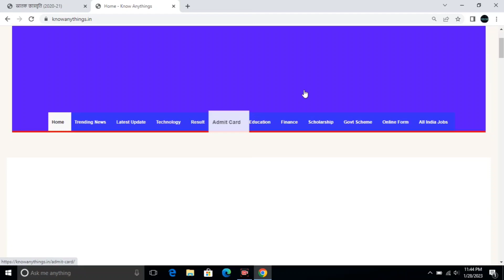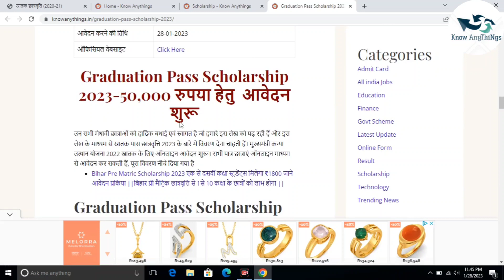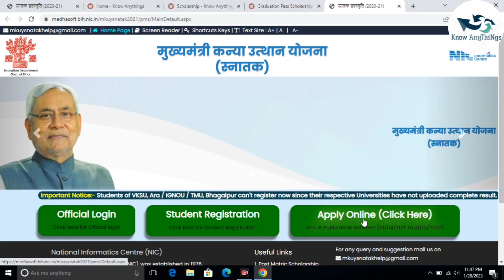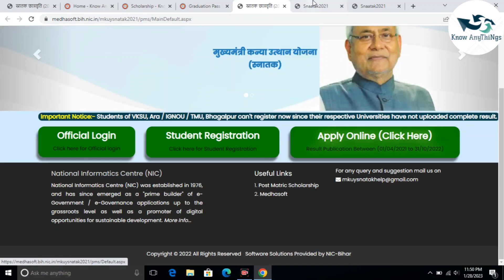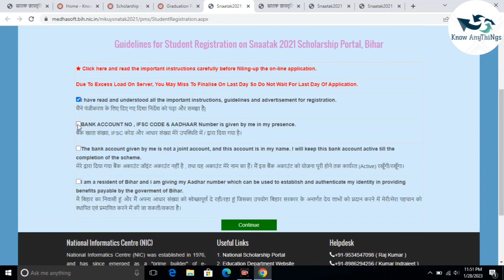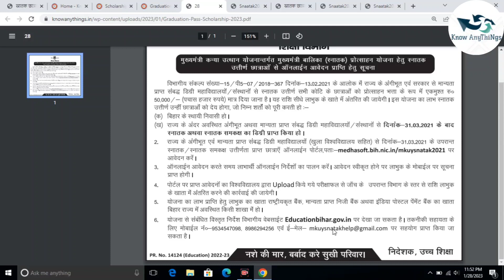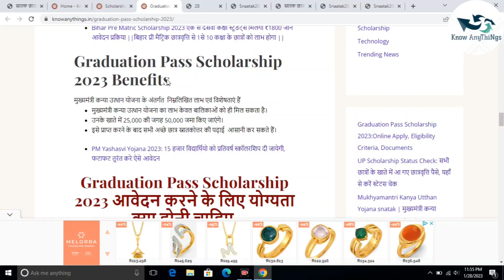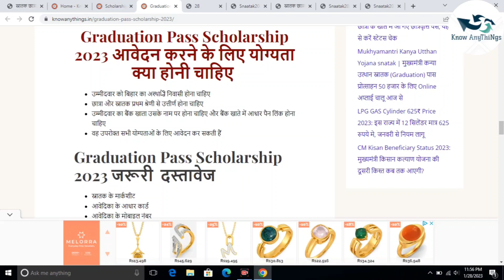Graduation Pass Scholarship 2023 Online Apply | Bihar Graduation Scholarship 50000 Online Apply 2023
Kanya Utthan Yojana Apply Online 2023 | Graduation Pass Kanya Uthhan Yojna online from kaise bharen

Online Apply Karwane ke liye Whatsapp Kare:- 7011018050 No Call

how to apply mukhyamantri kanya utthan yojana 2021 bihar,
how to apply for bihar mukhyamantri kanya utthan yojana,

mukhyamantri kanya utthan yojana ka status kaise check kare,
mukhyamantri kanya utthan yojana ka list kaise check kare,
mukhyamantri kanya utthan yojana ka paisa kaise check kare,
mukhyamantri kanya utthan yojana 2022 documents,
mukhyamantri kanya utthan yojana 2022 last date,
mukhyamantri kanya utthan yojana 2022 apply date,

mukhyamantri kanya uthhan yojna online apply kaise kare
kanya uthhan yojna online apply
mukhyamantri kanya uthhan 2020
mukhyamantri kanya uthhan yojna 2021

mukhyamantri kanya sumangala yojana
mukhyamantri kanya vivah yojana bihar
biharinterpass10000scholarshiponline​
mukhyamantri_kanya_uthan_yojana_status​
mukhyamantri kanya suraksha yojana
kanya utthan yojana bihar online graduation
snatak pass kanya utthan yojana
mukhyamantri sukanya yojana form kaise bhare
kanyauthanyojana2020onlinefor​,Ekalyan kamukhyamantri kanya utthan snatak Livehow to online mukhyamantri kanya utthan yojana
how to check mukhyamantri kanya utthan yojana
how to fill mukhyamantri kanya utthan yojana form
how to apply mukhyamantri kanya utthan yojana 2020
how to apply mukhyamantri kanya utthan yojanakanya utthan yojana bihar online 2020 last date